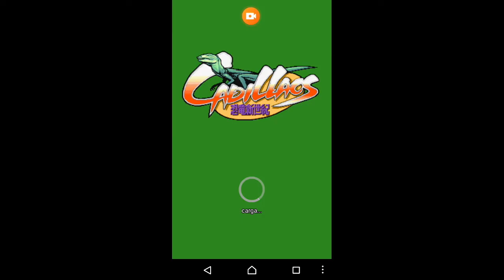Cadillacs and dinosaurs, inició 🦖🦕 |El Vengador Fantasma 727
El inicio de tres partes